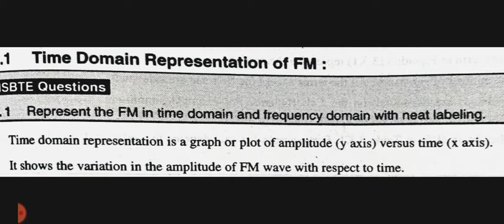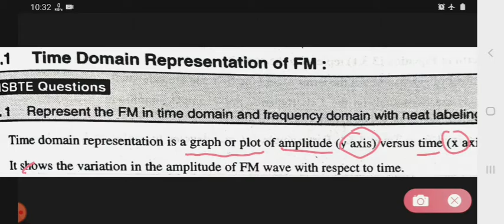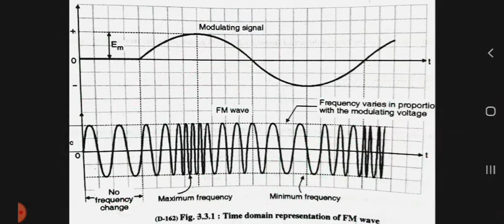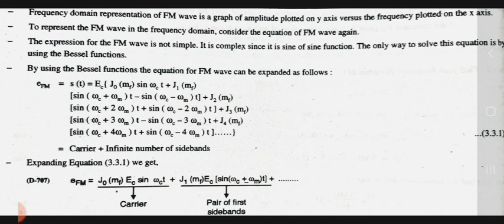Time and frequency domain representation of FM | LECTURE 29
1) Time and frequency domain representation of FM